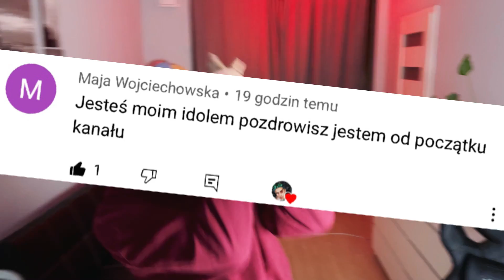NIGDY NIE OGLĄDAJ FILMU SONIC w NOCY! zaatakował w prawdziwym życiu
Poprzedni film - SIREN HEAD ZAPRZYJAŹNIŁ SIĘ Z CARTOON CAT! DZIWNA ANIMACJA KRESKÓWKI Siren Head vs Cartoon Cat￼

NIGDY NIE OGLĄDAJ FILMU SONIC.EXE o 3:00 * zaatakował w prawdziwym życiu *